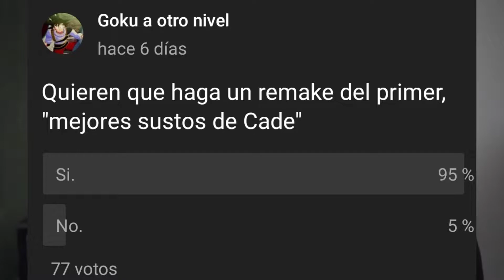Top 10 mejores sustos de Cade Remake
¡Viva Cade!